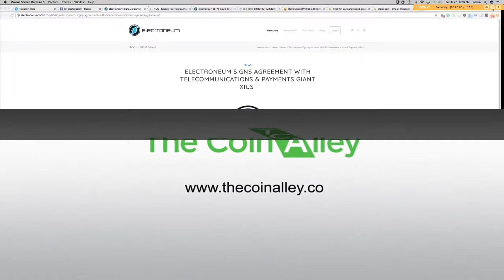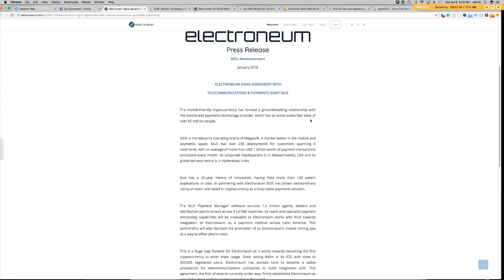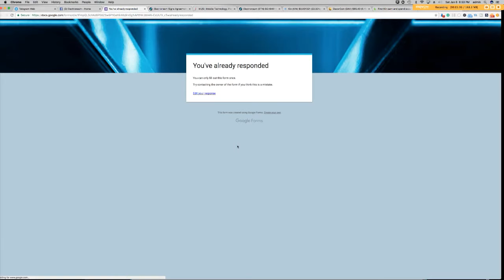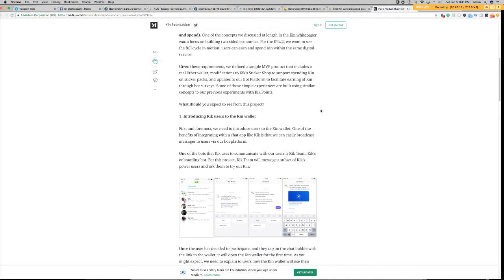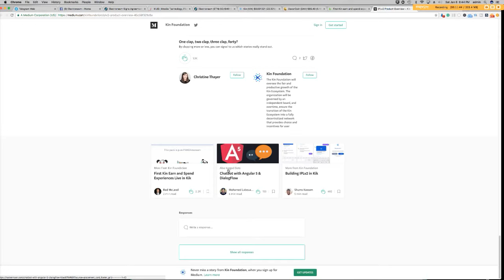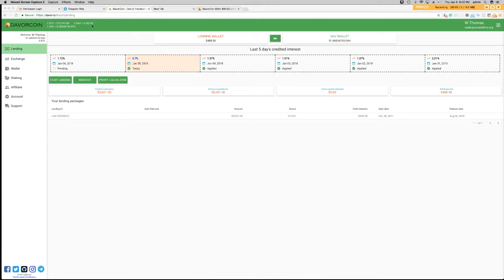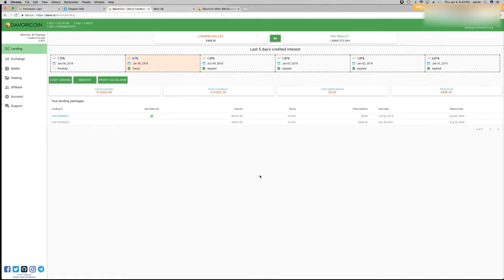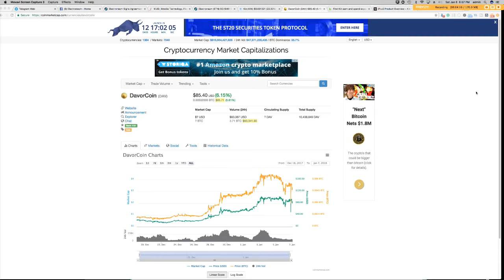Electroneum Update + KIN Token Experience + $10K in Davor Loans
JOIN DAVOR

Ethconnect - The Ethereum Based Lending Platform

HextraCoin offers one of the best lending Platforms out there

Use your Bitcoin on Amazon and name your price

**Tips Cheerfully Accepted**

LTC: Lfccxb9keTzYYxPqdXv8DEoiRHR7pAPVJQBTC
ETH: wthomas.eth
DOGE:DNAa9JEKSkLnh7UqJdzQ3LNZ53J14qa64Q
DASH:XnwSigBbbdTszjzPgTAV5W2mZ8N5FJoyG8